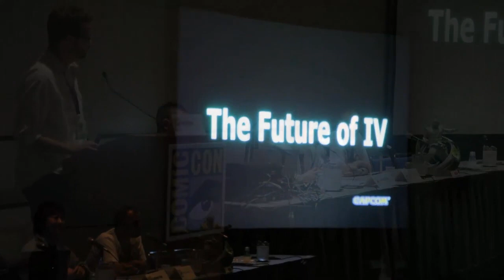Street Fighter X Tekken Discussion Panel Comic Con 2010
Capcom sent the press a high quality video of the Street Fighter x Tekken Panel from Comic-Con 2010. Here it is in all its glory.